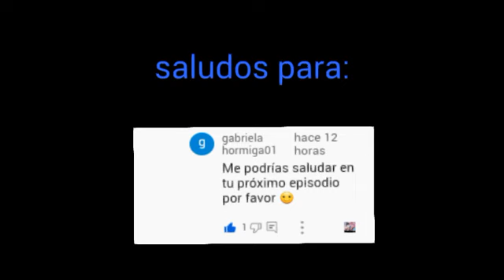phantoria (primero odio despues amor) cap32